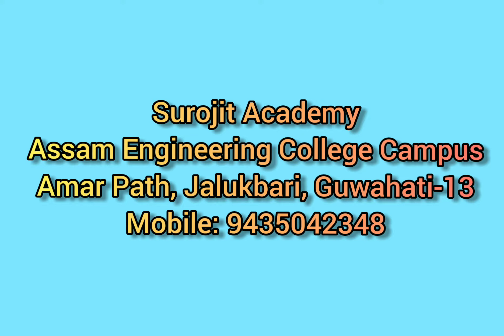Recitation...:- Hardik Sarma